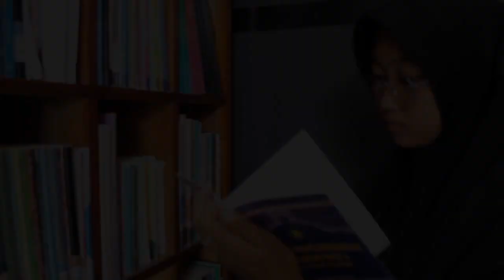Visualisasi Puisi - Cintamu Karya K.H. Mustofa Bisri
Assalamualaikum wr wb, terus suport dan dukung channel kami dalam mengembangkan talenta santri-santri kami
Dengan Cara :

LIKE  Video kami

Jangan lupa tonton juga video kami yang lainnya di Channel YPI Al-Himmah

semoga selalu diberikan kesehatan,keselamatan dan kemudahan selalu.
Terimakasih Akhirul kalam, wassalamu'alaikum warahmatullahi wabarakatuh.